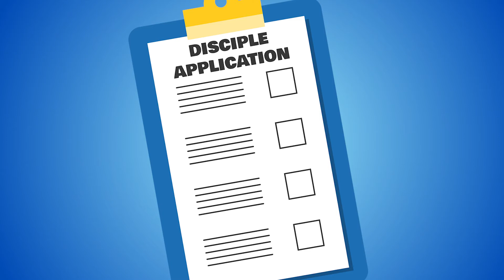BAYSIDE KIDS ELEMENTARY WEEKEND SERVICE | MAY 29 2022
Hey Bayside Kids! Welcome to the final week of our series called..ENCORE! Join us this week as we learn about this week's bottom line I AM CHOSEN!